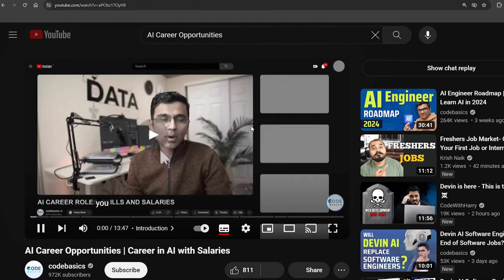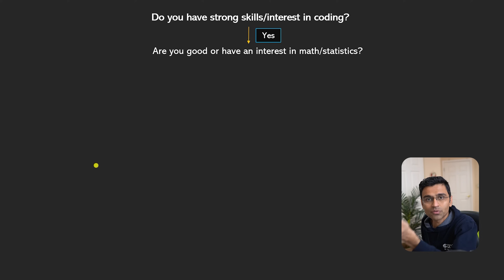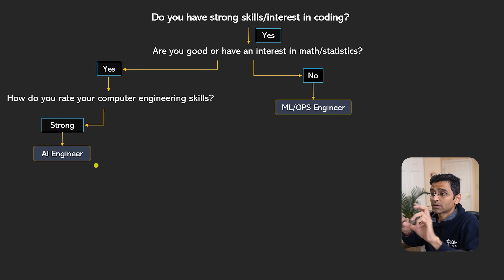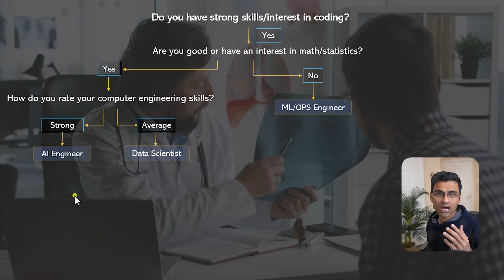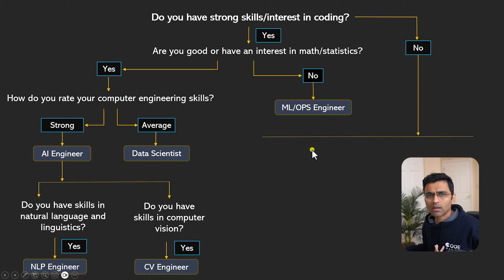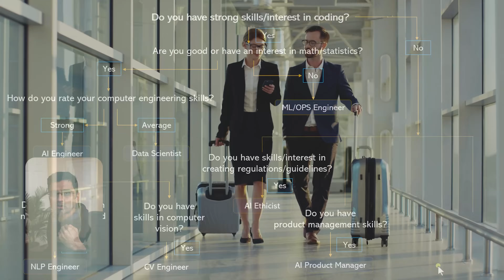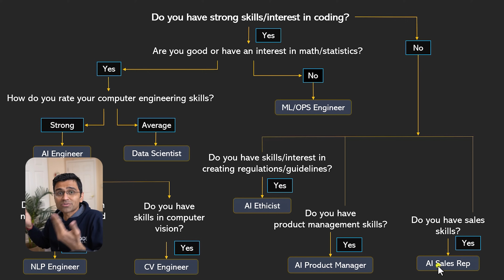Career in AI | Which Career Option is the Best for Me?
AI offers various technical and non-technical career options. In this video, we will discuss which career is best for you. We will go over a decision tree that will ask you certain questions and figure out the best career choice for you in the field of AI.

#️⃣ Social Media #️⃣